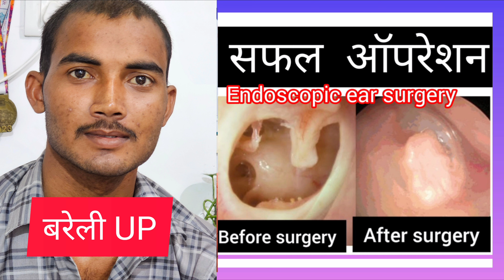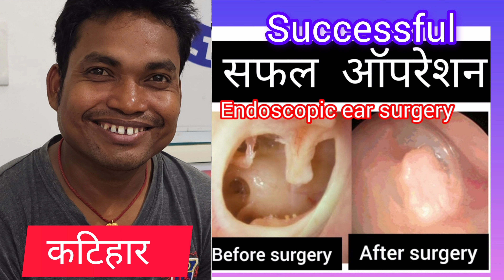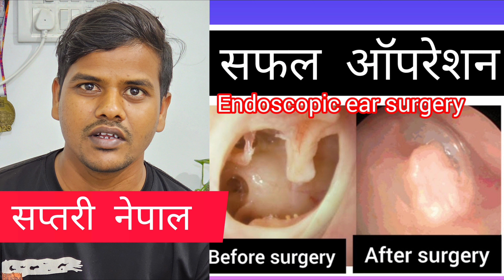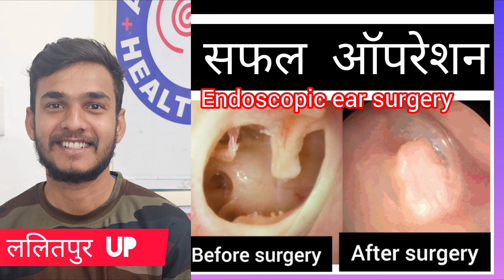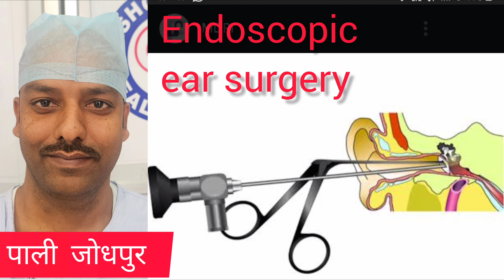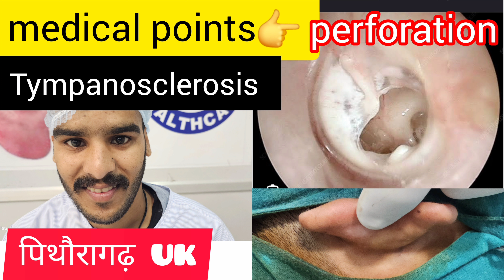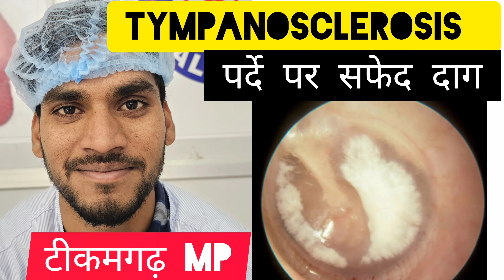पूर्णिया बिहार के युवा को मिली एंडोस्कोपिक तकनीक से कान की तकलीफ से निजात, ऑपरेशन के 50 दिन बाद 👂